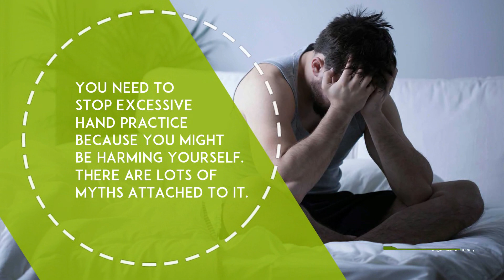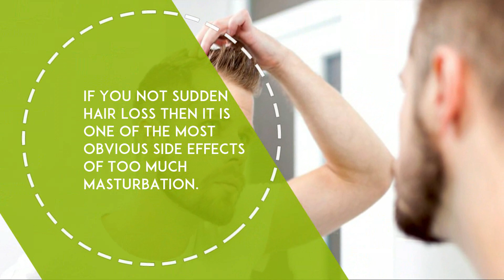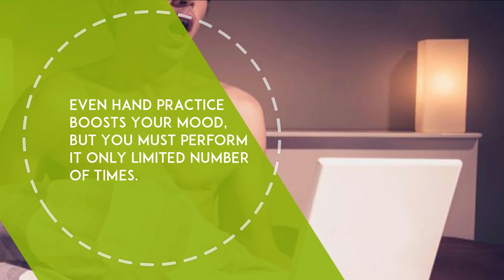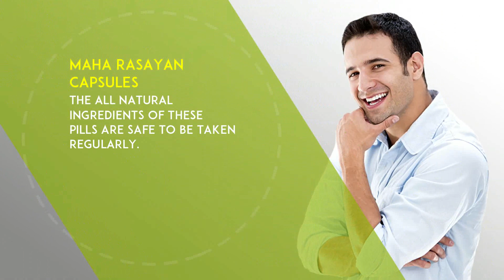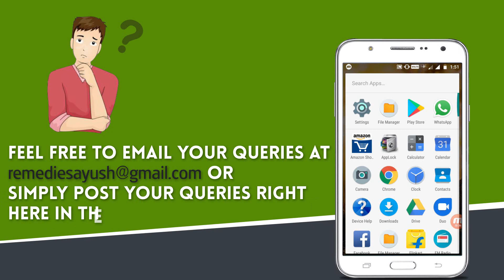8 Signs Saying You're Masturbating Too Much and How to Stop It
Signs You're Masturbating Too Much 🤷‍♂️

Using herbal products No Fall capsules, Maha Rasayan capsules and King Cobra oil along with healthy tips help to stop the daily bad habit of hand practice.

This video will explain to you everything you need to know about self-stimulation, is it good for health or not, how to stop its addiction and ways to regain health.

This men's health video covers below topics in detail -

8 Signs You're Masturbating Too Much

Why and How to Get Rid of Hand Practice Addiction?

Must watch videos that will help you to improve your life and quit bad habits of daily fapping.